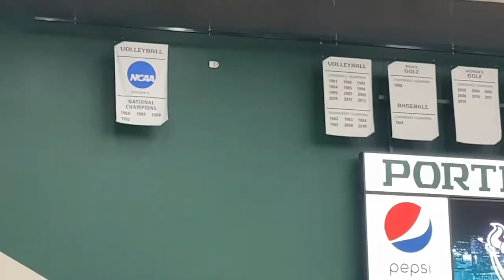Lance Does: Portland State Vikings Basketball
I attended a basketball game between the Portland State Vikings and the George Fox Bruins (D3) on November 18, 2021 at Viking Pavilion.